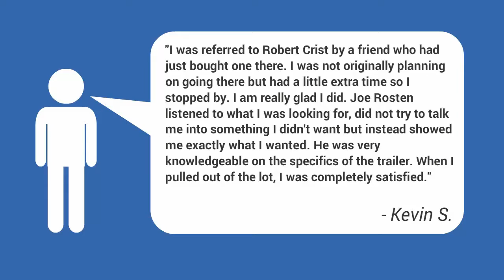For Sale In Mesa, AZ - 2017 Highland Ridge RV Highlander Fifth Wheels HF37RGL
OPTIONS
EXECUTIVE PACKAGE (MANDATORY)
FOUR SEASONS PROTECTION PACKAGE (MANDATORY)
RVIA
29" BEDROOM TV
29" KITCHEN TV
2ND A/C,13.5K BTU MASTER BEDROOM (VARIED LOCATION W/ULTRA LITE)
FANTASTIC FAN IN BATHROOM
HAPPIJAC BED LIFT W/PASS THRU DINETTE
REFRIGERATOR-23 CU STAINLESS STEEL 110 REFER IPO 8 CU REFER
39" GARAGE TV
DUAL PANE WINDOWS
GENERATOR GAS-ONAN 5.5 KW
PATIO RAMP W/RAILINGS,PATIO TRIPLE STEP AND MANUAL AWNING
PULL DOWN SCREEN DOOR - REAR
TRAILAIR AIR RIDE PIN BOX

2025 EAST MAIN ST.